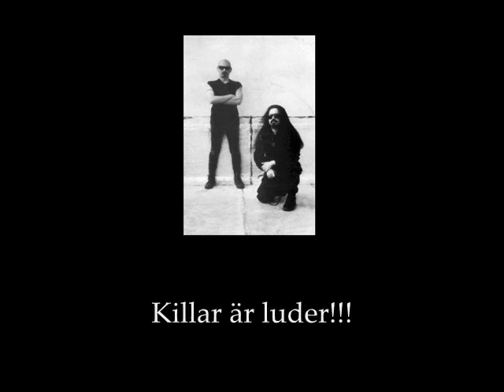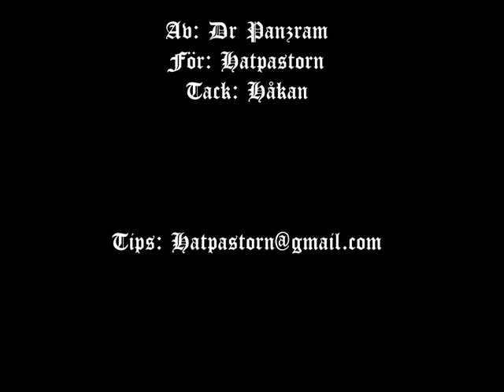Black Metal Turkhits (The first spell)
1. Darkthrone
2. My own grave
3. Pest
4. Arckanum
5. Diabolos Rising
6. Elite
7. Burzum
8. Enslaved
9. Abigor
10. Master´s Hammer